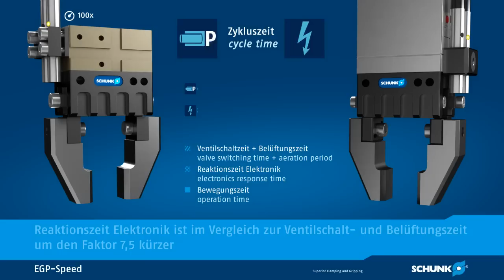Der Elektrische Kleinteilegreifer EGP 25-Speed von SCHUNK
Der kompakteste und dabei schnellste elektrische Kleinteilegreifer am Markt.